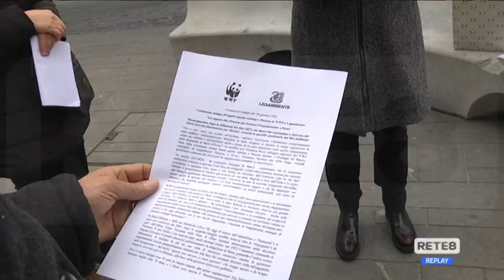Bussi - Esposto sulla mancata bonifica